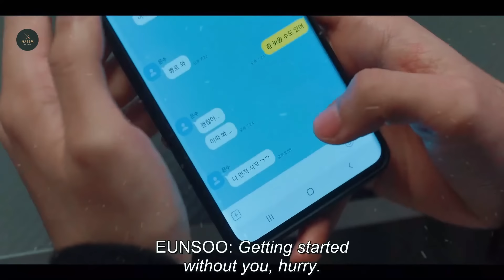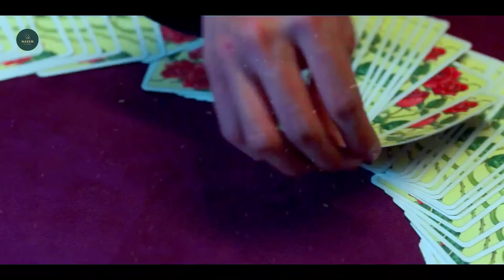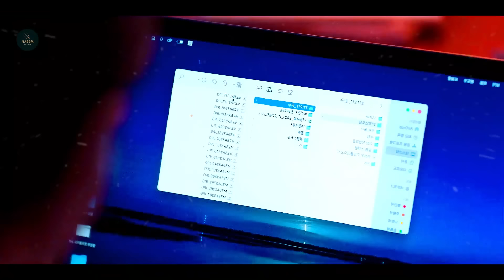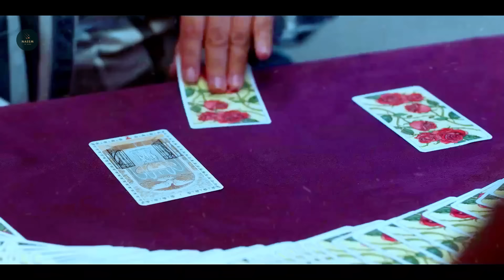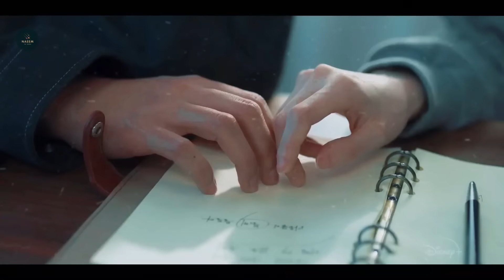বেস্ট ফ্রেন্ড লাভ স্টোরি 💖 Movie Explain In Bangla | Korean Drama Bangla | Naeem Is Here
Movie Explain In Bangla Korean Drama Bangla

Drama Name : Soundtrack